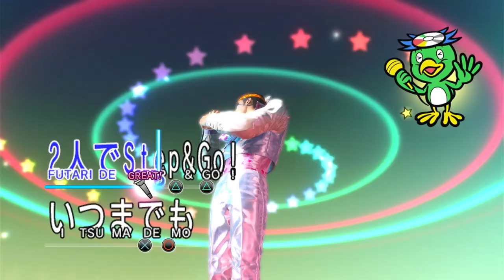Singing 24-hour Cinderella every day until Like a Dragon: Pirate Yakuza in Hawaii - Day 34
im sad :( only 116 days left!